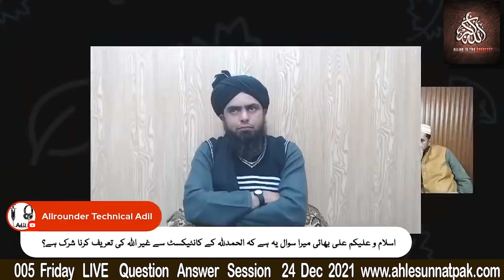Part 5 - 005 Friday LIVE Question Answer Session with Engineer Muhammad Ali Mirza (24 Dec 2021)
Channel